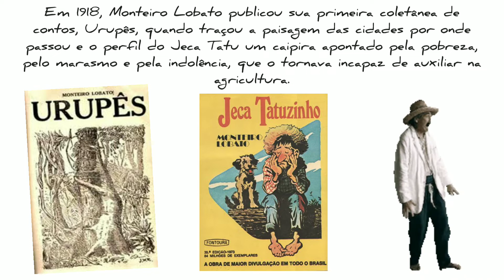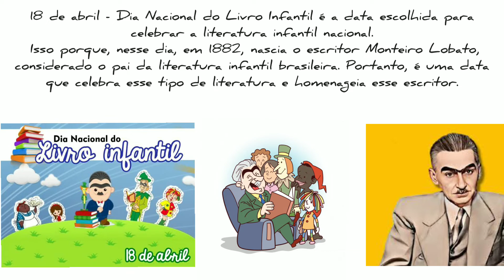MONTEIRO LOBATO - SINAL em LIBRAS - Ed Libras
Aprenda o sinal de Monteiro Lobato    em Libras - Língua Brasileira de Sinais.